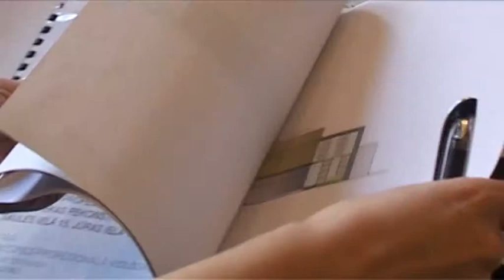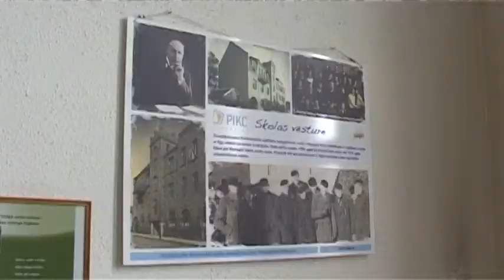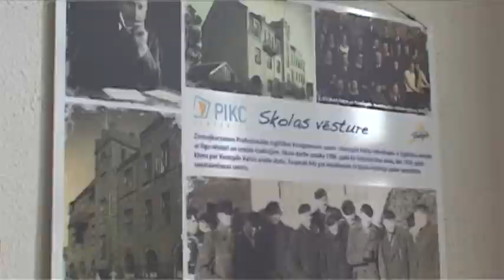Реализуют проект развития Вентспилсского техникума